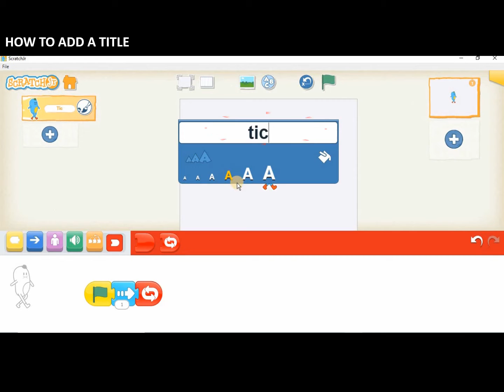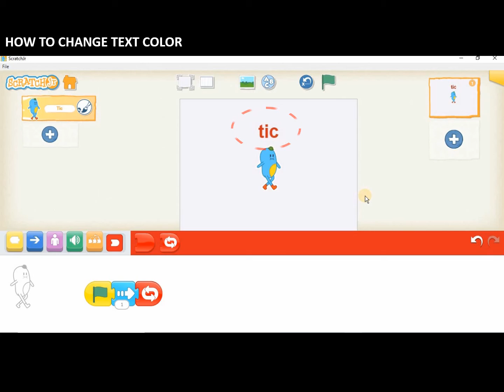Coding in ScratchJr | Book2 | Page 45 | Urdu